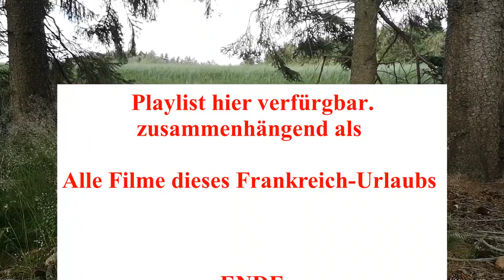Wildcamping im Wald, Frankreichreise 2020, Chalon sur Saone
Teil 12 und letzter Teil unserer Frankreichreise 2020.
Wir übernachten in Chalon sur Saone im 2** Hotel "Colombiere" und gehen schön essen an der Kathedrale.

► Auf der Rückreise übernachten wir in Deutschland einmal heimlich im Wald.
Das war etwas gefährlich, da uns dort auch Menschen begegnet sind, die uns hätten anschwärzen können. Hat aber dann doch keiner gemacht und wir hatten eine schöne Nacht im Wald. Es war eine tolle lange Reise. Von Brandenburg an den Atlantik. So etwas hätte man früher nur träumen können. Wir haben es gemacht. Seht euch ruhig alle 12 Teile auch mal als Playlist an.

Liebe Grüße, Klein Justus, Ulrike und Mike